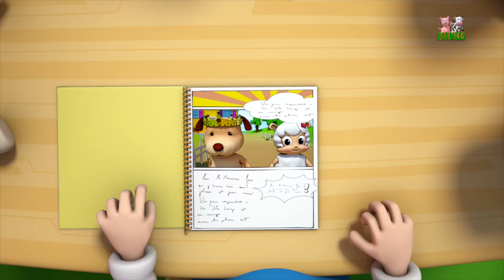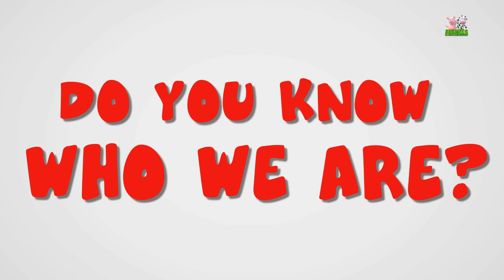Incy Wincy Spider | nursery rhymes Farmees | children song | kids songs by Farmees